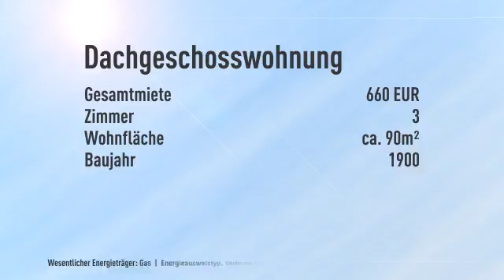Schöner Wohnen in der City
Objektnr.: 3343
Informationen zum Energieausweis:
Baujahr: 1900
Energieausweistyp: Verbrauchsausweis
Endenergiebedarf: 157.2kWh/(m²*a)
Energieverbrauch für Warmwasser enthalten
Heizungstyp: Etagenheizung